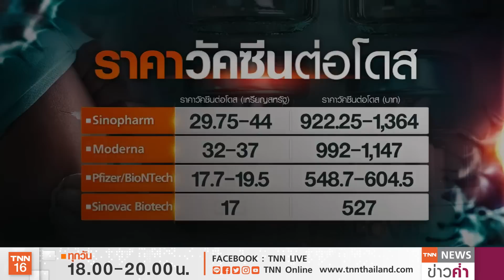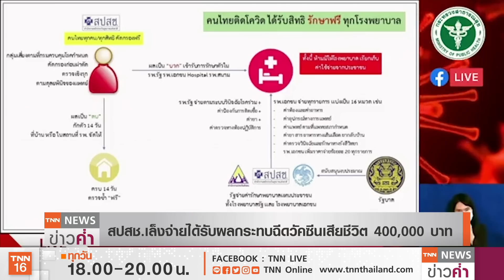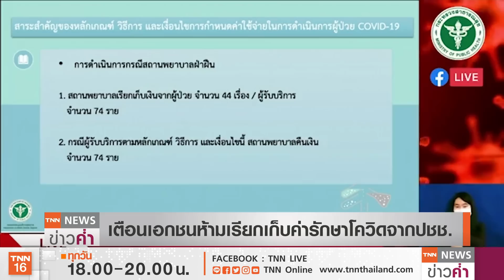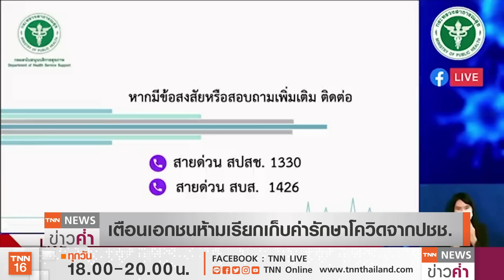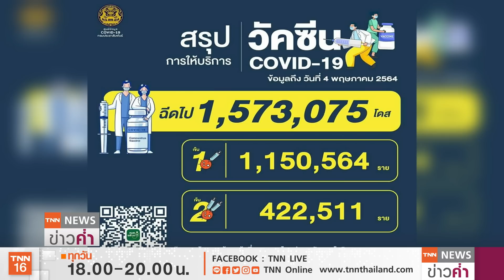เปิดราคาวัคซีน“โมเดอร์นา”โดสละ2พัน สปสช.จ่าย4แสน“เสียชีวิต”หลังฉีดวัคซีน | TNN ข่าวค่ำ | 5 พ.ค. 64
วัคซีนโมเดอร์นา หนึ่งในวัคซีนทางเลือกที่คาดว่าจะได้ขึ้นทะเบียนกับอย.ภายในเดือนพ.ค.นี้ ก่อนที่รพ.เอกชนจะจัดซื้อและนำมาบริการฉีดให้กับประชาชน โดยคาดว่าราคาไม่เกินโดสละ 2,000 บาท ซึ่งจะต้องฉีดจำนวน 2 โดสส่วนวัคซีนของบริษัทไฟเซอร์ อย.ยืนยันว่ายังไม่มีการนำเข้ามาในประเทศไทยตามที่มีกระแสข่าว ด้าน สปสช.ปรับเกณฑ์ช่วยเหลือผู้ที่ได้รับผลกระทบจากการฉีดวัคซีนโควิด ซึ่งเป็นผู้ที่ฉีดวัคซีนโดยการลงทะเบียนผ่านไลน์ “หมอพร้อม” กรณีเสียชีวิตจ่ายสุงสุด 400,000 บาท